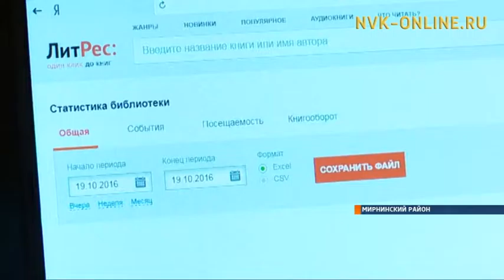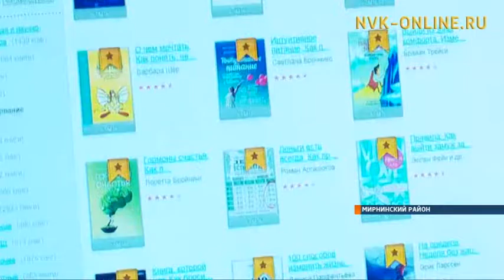Центральная библиотека Мирного предоставляет читателям новую услугу